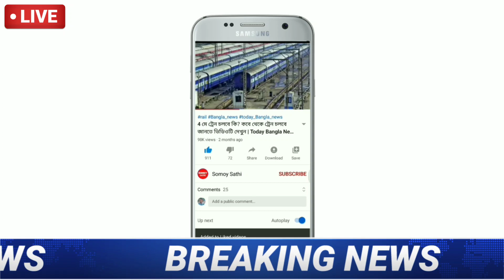বাড়ছে সংক্রমণ আরও কড়াকড়ি লকডাউন ! Lockdown West Bengal! Breaking News! Lockdown Bangla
বাড়ছে সংক্রমণ আরও কড়াকড়ি লকডাউন ! Lockdown West Bengal! Breaking News! Lockdown Bangla | Lockdown News | Weather Report Today